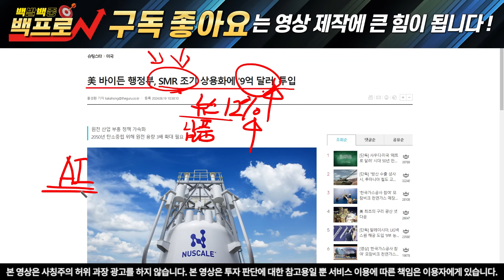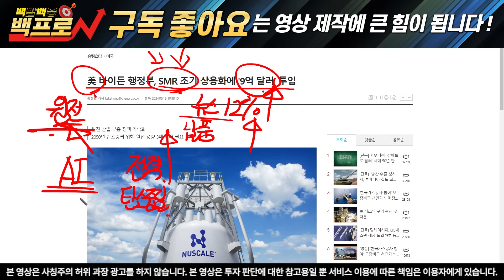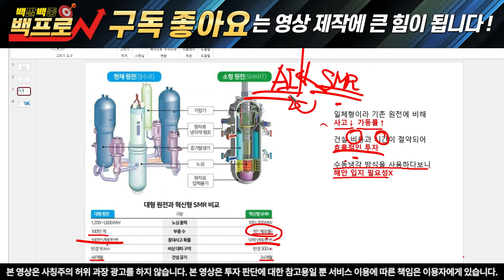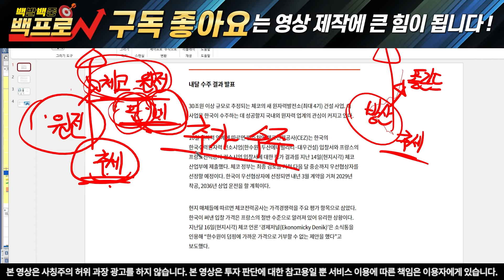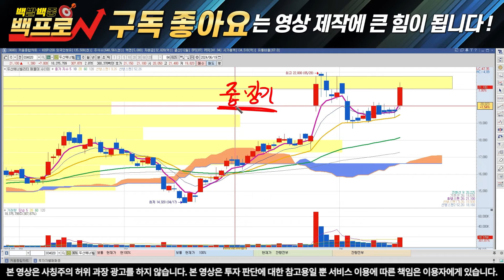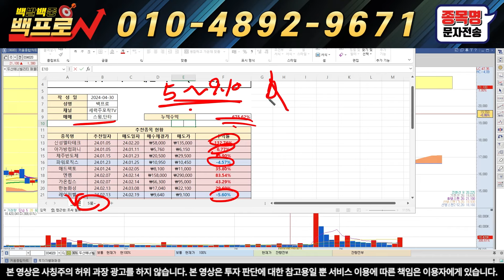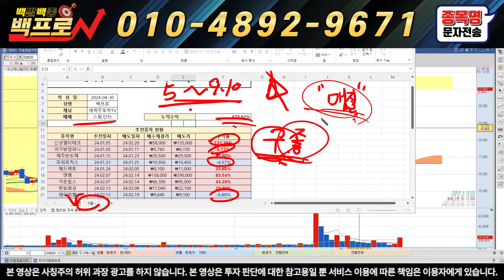[두산에너빌리티 주가분석] SMR 추가수주 결국 터졌습니다! 법안 통과하며 본격적인 움직임! 이 기회를 꼭 잡으셔야 합니다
반갑습니다. 백프로 입니다.

대응자료 꼭 받으셔서 대박나세요

" 두산 " 이라고 보내주시면 자료 보내드립니다.